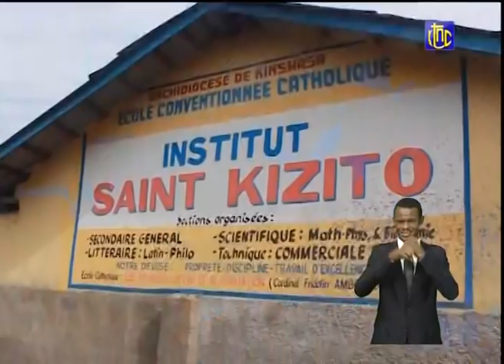🔴 RDC : SUIVEZ LE GRAND JOURNAL DE CE SAMEDI 08.05.2021 | RTNC